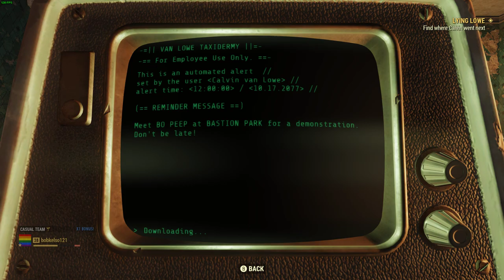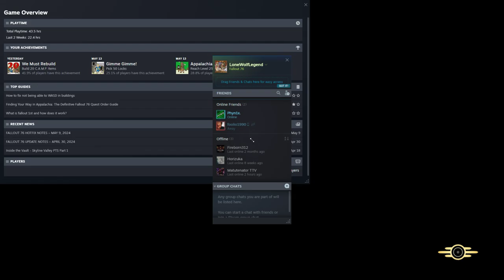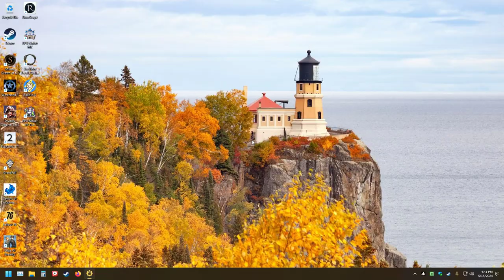The Thrilling World of Fallout 76: LonewolfLegendOfficial's Journey